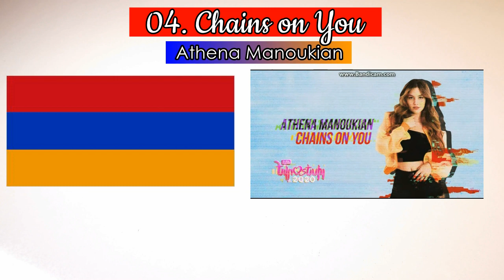Depi Evratesil 2020 Top 12 {Armenia}